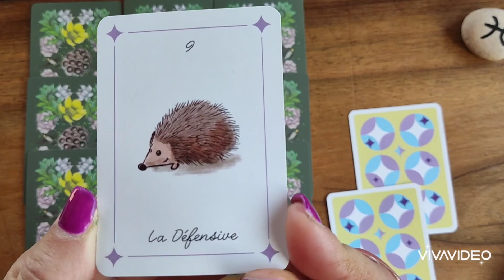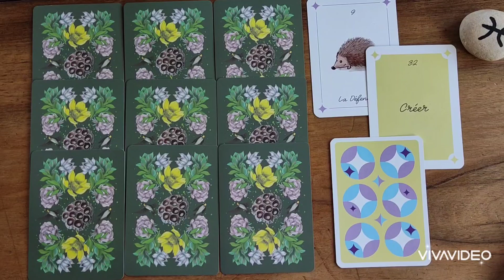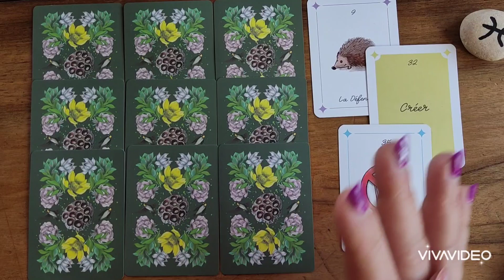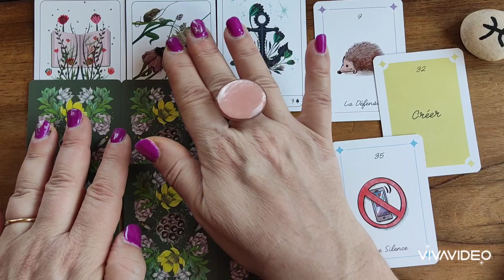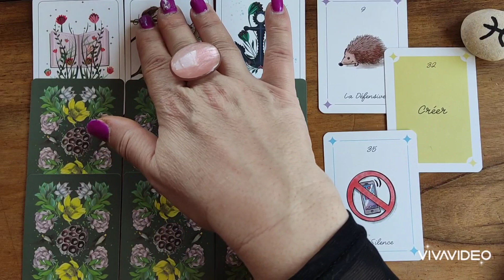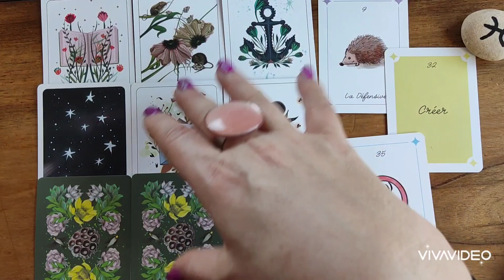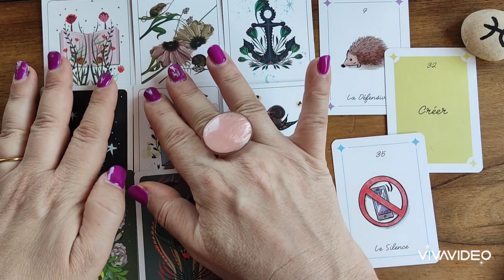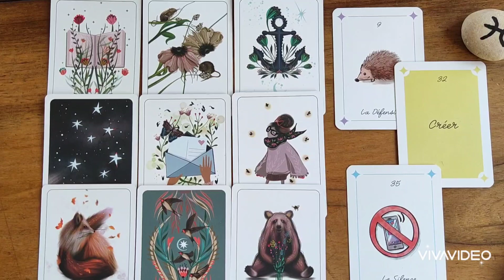♓POISSONS ♓⭐MARS 2023⭐ GUIDANCE GÉNÉRALE